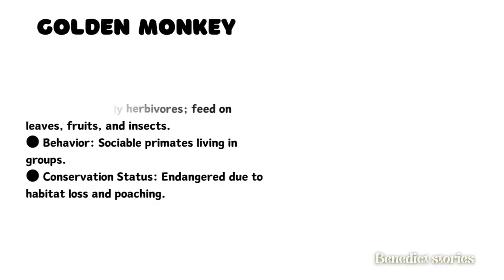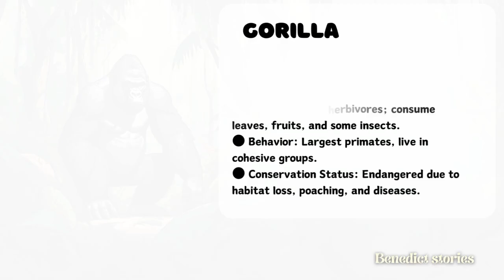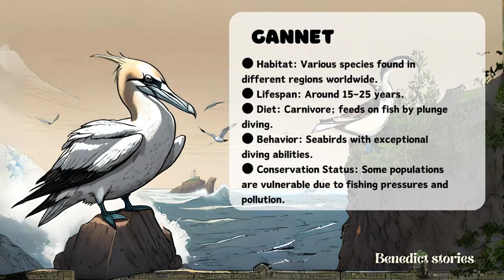Amazing Animals: Explore 'G' Animals - Fascinating Facts & Stunning Images for Learning!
Exploring Fascinating Creatures: A to Z Animal Encyclopedia with Amazing Visuals and Facts!

Welcome to our comprehensive A to Z animal series, an immersive exploration through the mesmerizing world of diverse creatures! Journey through this captivating series, accompanied by stunning visuals and in-depth insights into an extensive array of animals from A to Z. With each episode, delve into the habitats, behaviors, and unique features of these incredible beings. From the agile African Clawed Frog, Xenopus, to the powerful Swordfish, Xiphias, and the fascinating Yellowtail fish, uncover the intricate details of their lives. Encounter the awe-inspiring Yak thriving in the Himalayan ranges and the iconic Zebra adorned with striking stripes. Dive into the fascinating marine ecosystem with the Yellowfin Tuna and Zostera, while exploring the cultural significance of the Zebu. Join us on this captivating journey to witness the marvels of nature's diverse kingdom, accompanied by breathtaking visuals and enriching information in each episode!"

check out other videos by Us